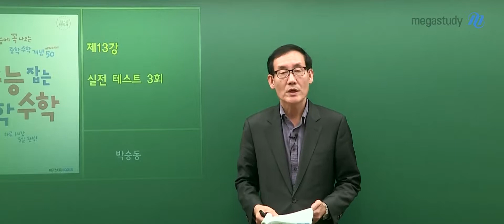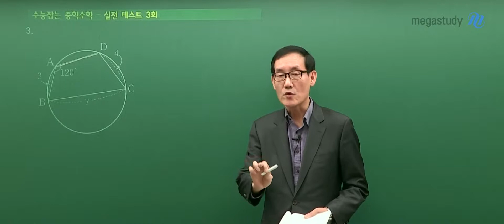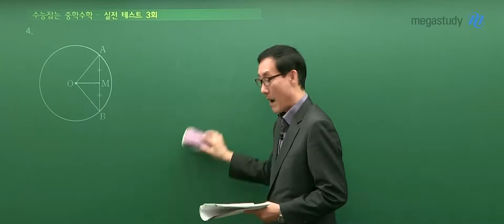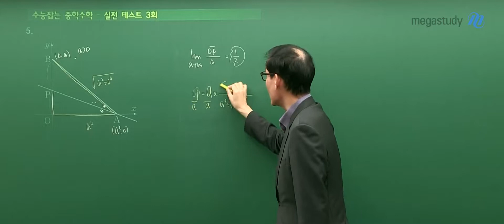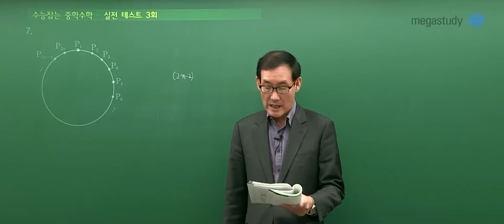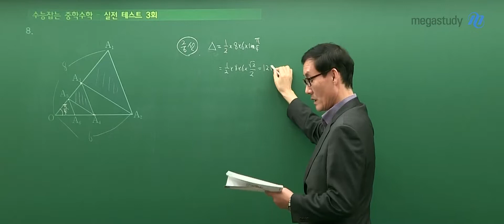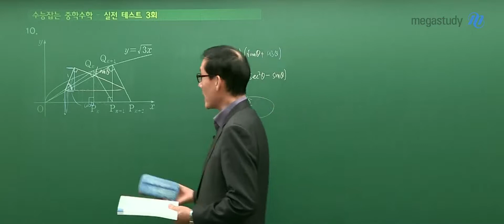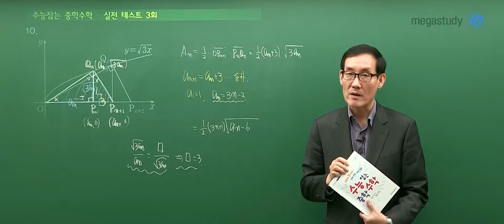[메가스터디북스] 《수능 잡는 중학 수학》 해설 강의 실전 테스트 3회 | 박승동 선생님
레전드 박승동쌤의
《수능 잡는 중학 수학》 해설강의!
중학수학이 수능 등급을 가른다!
2022 불수능 중학수학 연계 문항 다수 출제🔥
수능에 반드시 나오는 중학교 수학 개념
단기간에 완성시키는 법!

《수능 잡는 중학 수학》
*하루 1시간, 5일 완성
*중학 수학 필수개념 50개
*메가스터디 박승동, 김성은 쌤 강력 추천